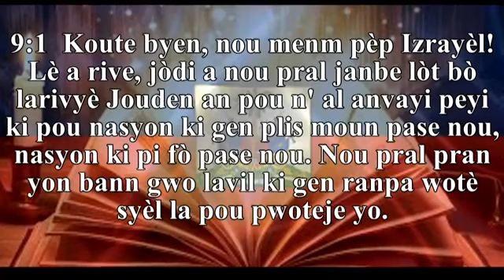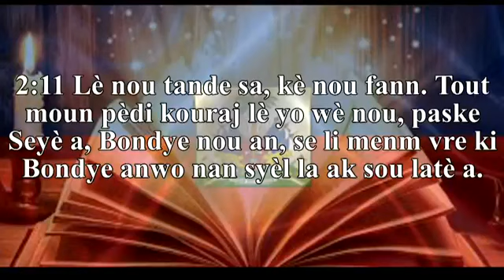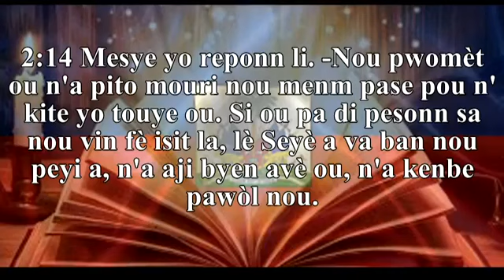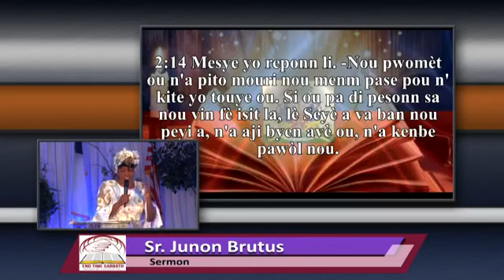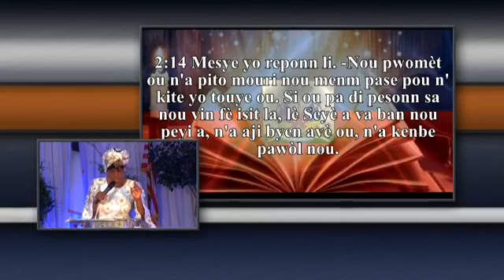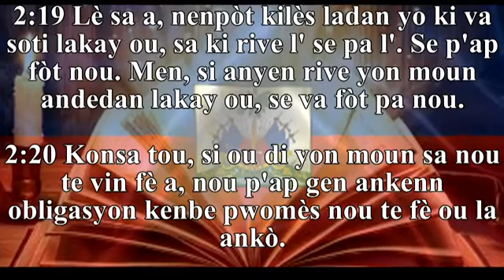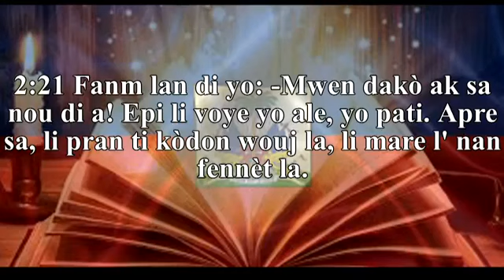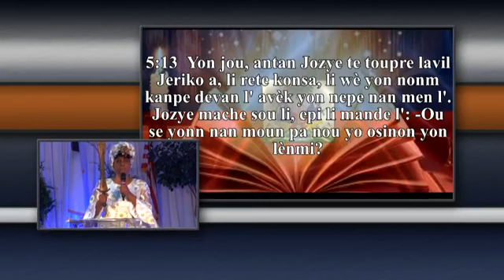ETSWC Sermon: "L'Eternel Sevi Ak Moun Li Vle" Par Sr. Junon Brutus 20 Mars 2021